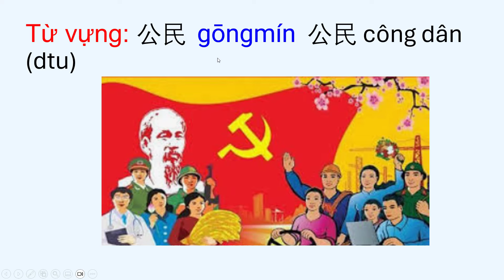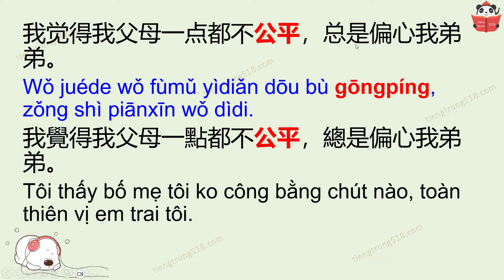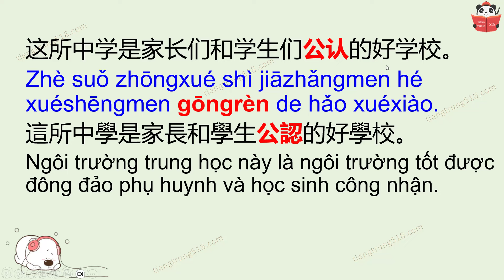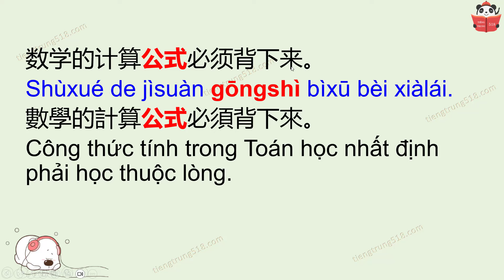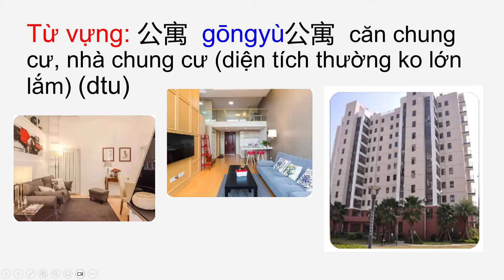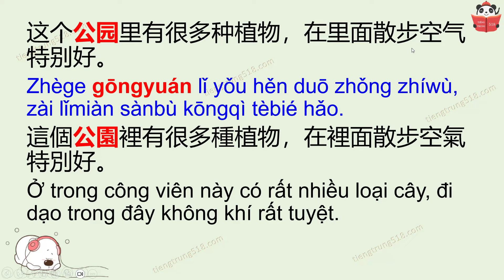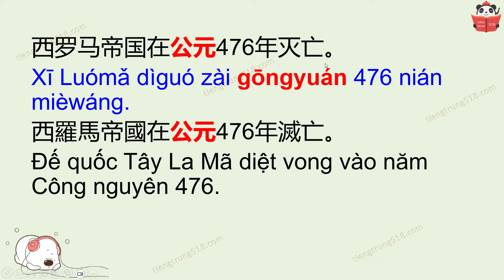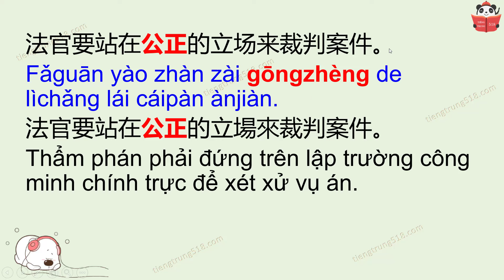4500 từ vựng tiếng Trung thông dụng - tập 165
Hôm nay chúng ta học các từ vựng sau đây:
Từ vựng: 公民  gōngmín  公民 công dân (dtu)
公平 gōngpíng 公平 công bằng (ttu)
公认 gōngrèn  公認 công nhận (được số đông công nhận) (đtu)
公司 gōngsī 公司 công ty (dtu)
公式  gōngshì 公式 công thức (dtu)
公务 gōngwù  公務 công vụ, việc công, công việc ở cty, công việc ở cơ quan (dtu)
公寓  gōngyù公寓  căn chung cư, nhà chung cư (diện tích thường ko lớn lắm) (dtu)
公园  gōngyuán 公園 công viên (dtu)
公元  Gōngyuán 公元 Công nguyên (dtu)
公正  gōngzhèng  公正 công minh chính trực, công bằng (ttu)